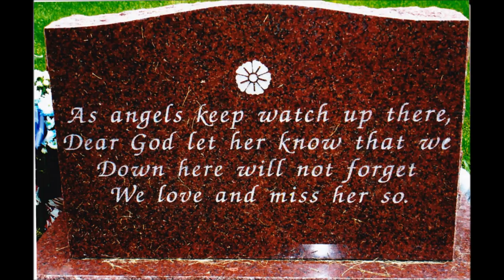Mom McCain Memorial Tribute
Memorial to a beautuful, wonderful, loving mother